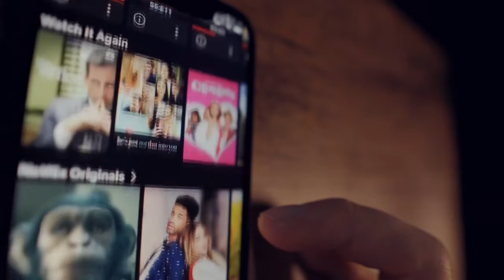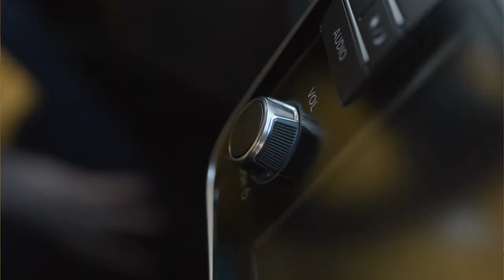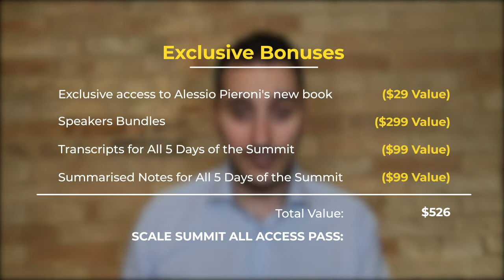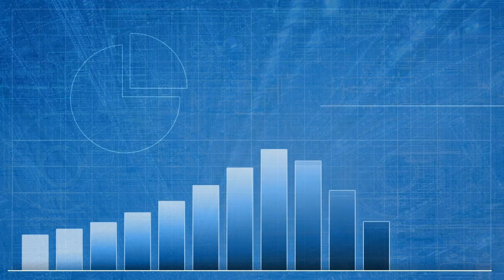SCALE Summit - All-Access Pass